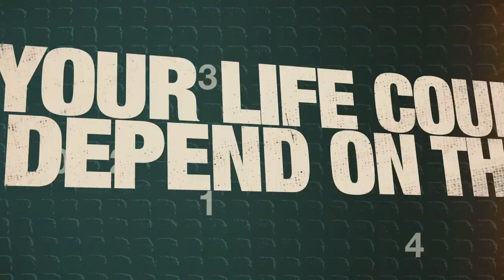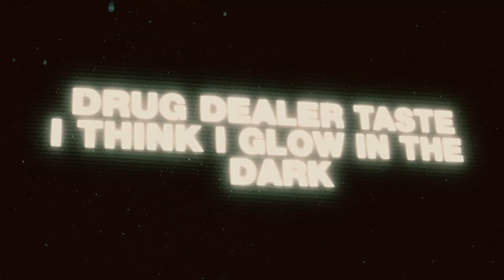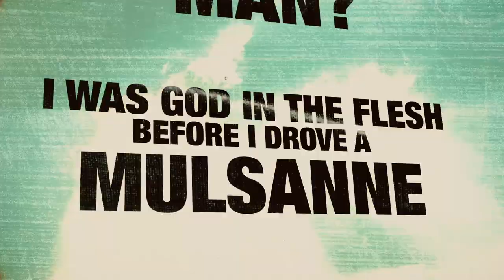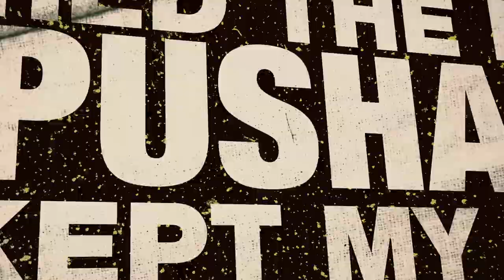Black Thought - Good Morning feat. Pusha T, Swizz Beatz & Killer Mike (Lyric Video)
Official lyric video for Black Thought "Good Morning" feat. Pusha T, Swizz Beatz & Killer Mike. Available everywhere now